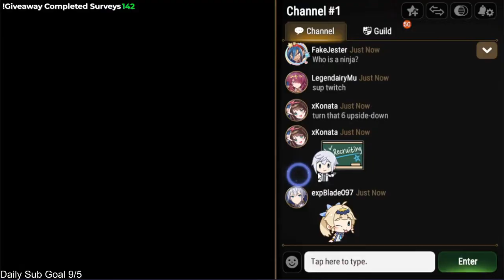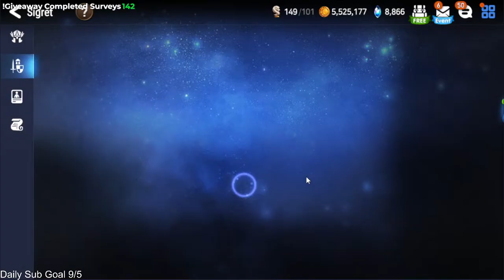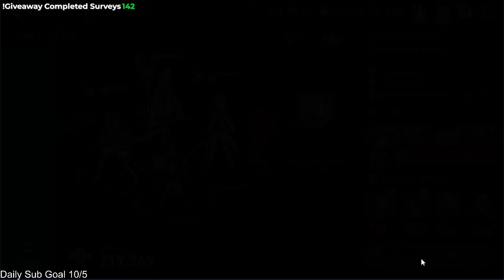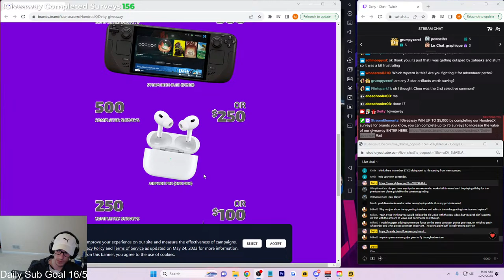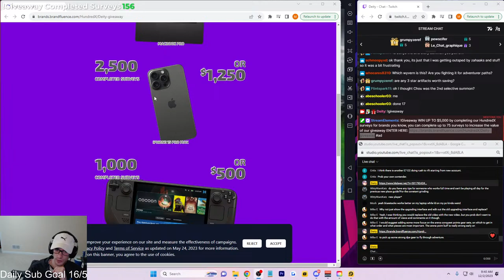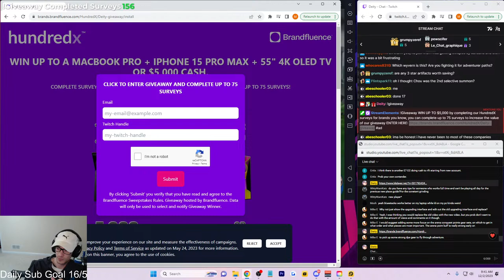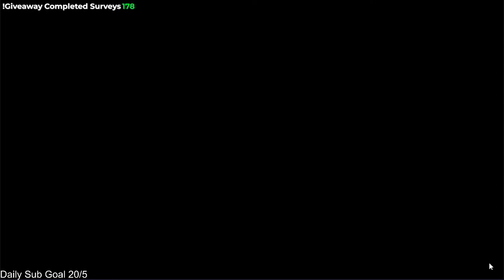🔴 LIVE 2024 New Player Guide Day 4(part of day 3) Stream